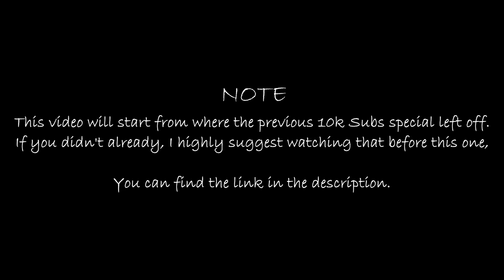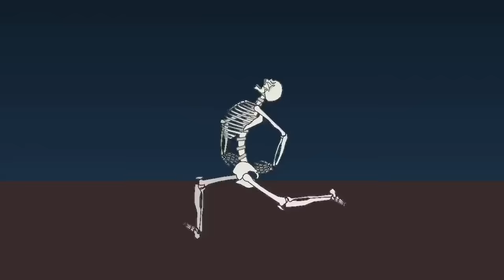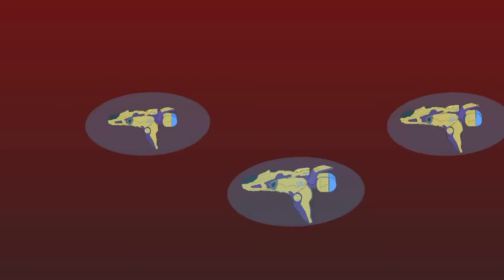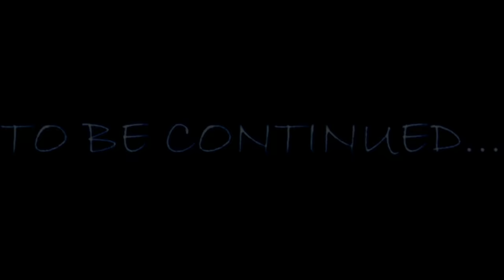100,000 Subscribers Special | Road to 100k | Stick Nodes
Music Featured

Burnt - Jingle Punks

Micro Fire - Silent Partner